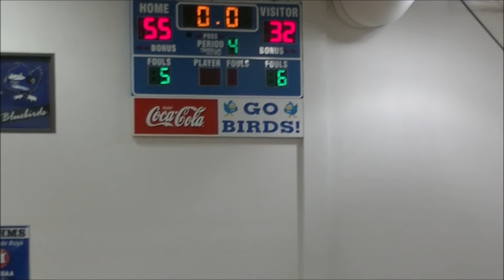11/27/2018 HMS Bluebirds vs IHM Saints, 8th Grade Basketball